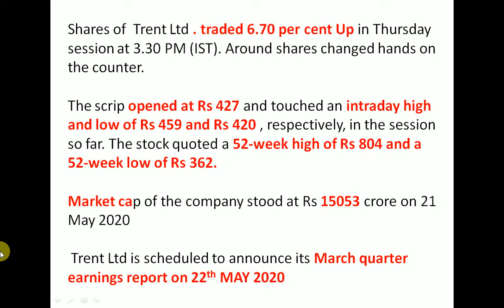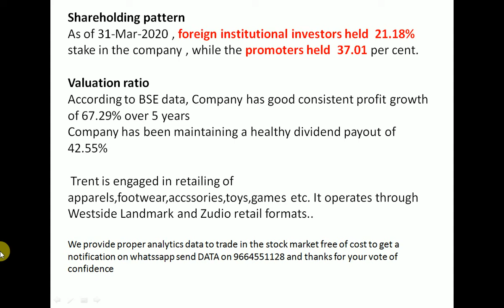TRENT Q4 Results 2020 | TRENT Share News | TRENT Share Latest News | TRENT Stock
Shareholding patternAs of 31-Mar-2020 , foreign institutional investors held  21.18% stake in the company , while the promoters held  37.01 per cent.Valuation ratioAccording to BSE data, Company has good consistent profit growth of 67.29% over 5 years
 Trent is engaged in retailing of apparels,footwear,accssories,toys,games etc. It operates through Westside Landmark and Zudio retail formats..